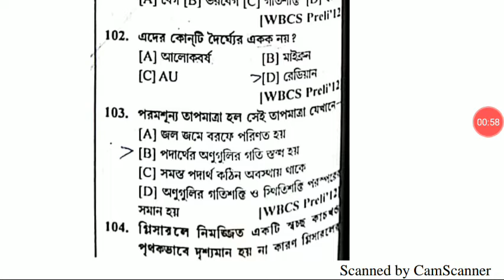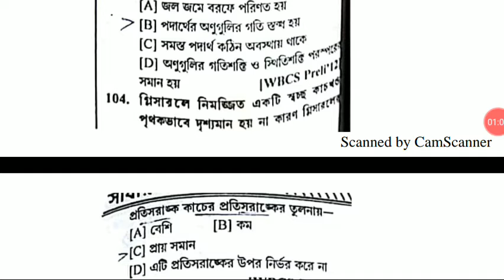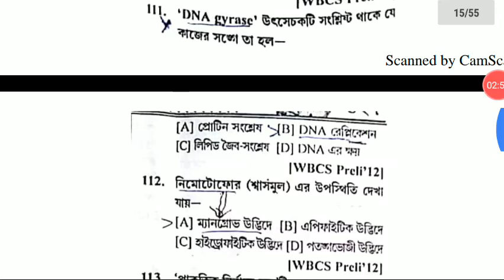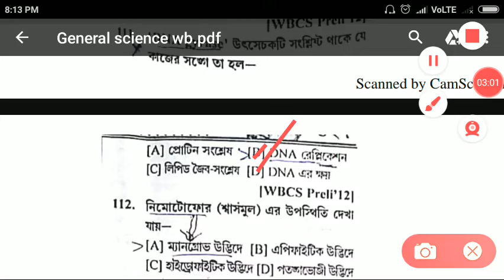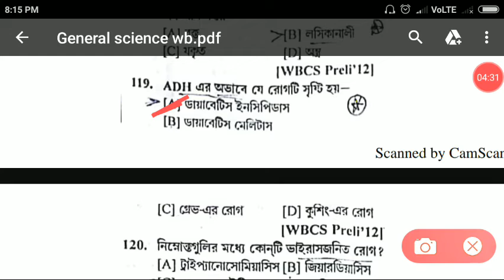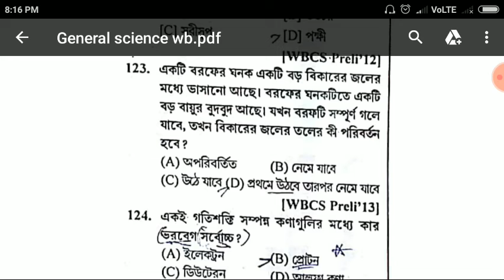Science previous years question for Rail g-d, psc WBCS ssc ntpc misl#p5